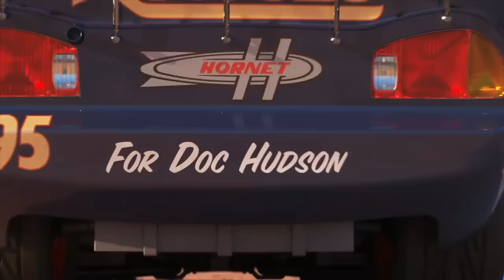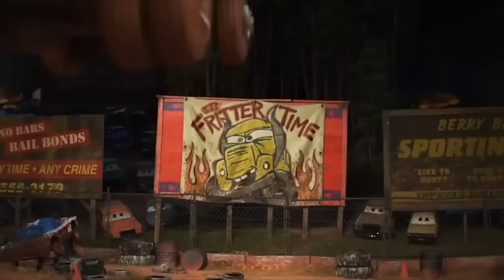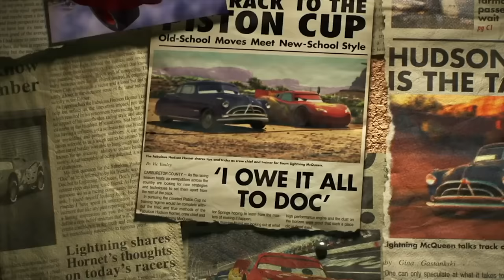Looking for Disney Pixar Cars: Lightning McQueen, Finn McMissile, Mama Francesco, Cruz, Doc Hudson